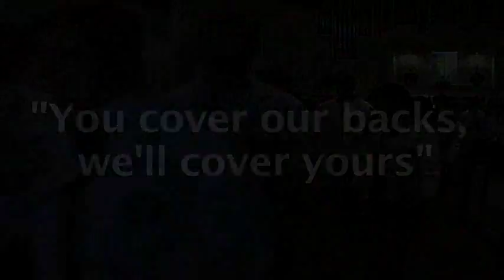White Coat Connection Program, MCG School of Medicine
Every year, first year medical students around the country take part in a ceremony where they are cloaked in their first "white coat." The white coat symbolizes clinical service and patient care. Wearing their new white coats, the medical students take the Hippocratic Oath.

This year, we ask families, alumni, and our friends in the community to be a part of this significant milestone.

Please make a gift of $250 to support the White Coat Connection Program (WCCP). Your gift will purchase one student's white coat and a gift certificate to the MCG Bookstore. You will also include a short note of encouragement to the recipient of your white coat. As part of the White Coat Ceremony, our students will reach in the pocket of their coats and read your note.

Be a part of the future of healthcare in Georgia. Support the White Coat Connection Program TODAY!

You cover our backs, we'll cover yours!